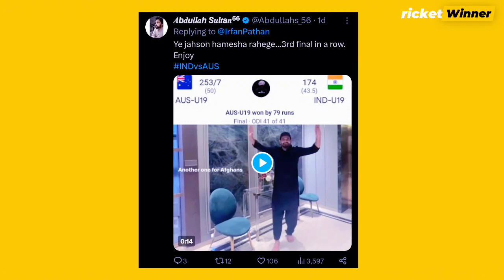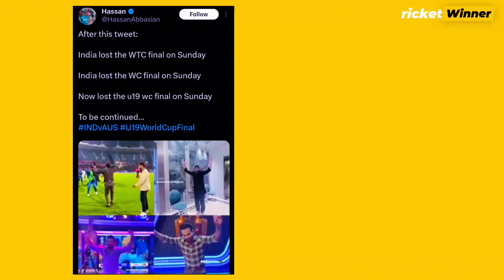पाकिस्तानी फैंस कर रहे थे TEAM INDIA को TROLL ........ 😲 | IRFAN PATHAN ने सिखाया सबक | Ind vs Pak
अंडर-19 World Cup 2024 के फाइनल में India की हार के बाद जहां पूरे देश में निराशा का माहौल है, वहीं दूसरी तरफ पड़ोसी मुल्क पाकिस्तान में इसको लेकर जश्न मनाया जा रहा है तो वहीं कुछ पाकिस्तानी फैंस सोशल मीडिया पर इसका खूब जश्न मना रहे हैं और तरह तरह के मीम्स भी शेयर कर रहे हैं आपको बतादें पाकिस्तानियों ने टीम इंडिया की हार पर इरफान पठान के डांस का वीडियो शेयर किया है और उसका मजाक भी उड़ाया है। इस पर इरफान पठान की ओर से भी तीखी प्रतिक्रिया सामने आई है और उन्होंने पाकिस्तानी फैंस का मुंहतोड़ जवाब दिया है

दरअसल, इरफान ने पिछले साल ODI World Cup में जब अफगानिस्तान ने पाकिस्तान को हराया था उस समय राशिद खान के साथ मैदान पर डांस किया था, इसके बाद ODI World कप के फाइनल में ऑस्ट्रेलिया ने जब इंडिया को हराया तो उस समय भी पाकिस्तानी फैंस ने उस डांस का वीडियो वायरल किया था, तब भी इरफान ने करारा जवाब देते हुए  कहा था कि यह उनकी मानसिकता को दर्शाता है, हम अफगानिस्तान की जीत का जश्न मना रहे थे और दूसरों की खुशियों में हाथ बांट रहे थे, जबकि पाकिस्तान दूसरों की हार का जश्न मना रहा है

अब अंडर-19 World कप के फाइनल में India की हार पर भी पाकिस्तानियों ने इरफान को ट्रोल करना शुरू कर दिया, एक हसन नाम के यूजर ने ट्वीट कर लिखा- India रविवार को World टेस्ट चैंपियनशिप फाइनल हारा, फिर रविवार को विश्व कप का फाइनल हारा और अब रविवार को अंडर-19 विश्व कप का फाइनल हारा। यह सिलसिला जारी रहेगा और इसके साथ उन्होंने इरफान के डांस का वीडियो भी शेयर किया

इसपर इरफान पठान ने पाकिस्तानियों को मुंहतोड़ जवाब देते हुए एक्स पर लिखा- उनकी अपनी अंडर-19 टीम फाइनल में पहुंचने में कामयाब तक नहीं हो पाई। इसके बावजूद सीमापार के कीबोर्ड वॉरियर्स हमारे युवा खिलाड़ियों की हार पर खुशी मना रहे हैं। यह नकारात्मक रवैया उनके देश की मानसिकता पर खराब असर डाल रहा है और इसकी झलक दिख रही है। पड़ोसी

अब आप पाकिस्तानियों की इस हरकत पर आप क्या कहना चाहेंगे हमें कमेंट सेक्शन में जरूर बताएं

Decoding the world of Cricket for you! cricketwinner.com is a brilliant cricket match prediction and Cricket News Website for cricket fanatics seeking access to everything from Fantasy tips to match Prediction Today, online fantasy games have become a rage among Cricket fans, which makes it hard to choose the right fantasy teams and players.